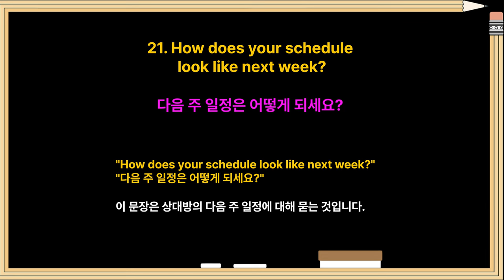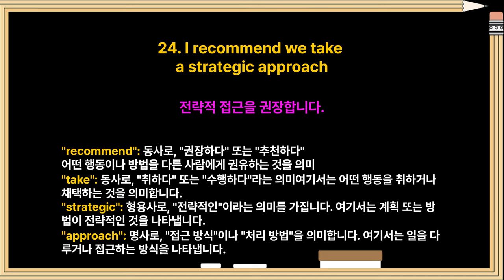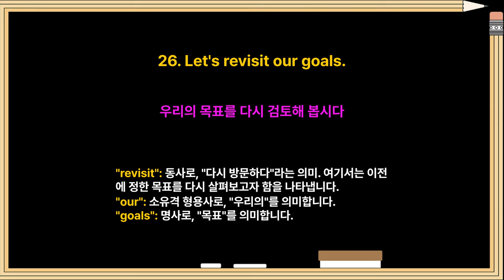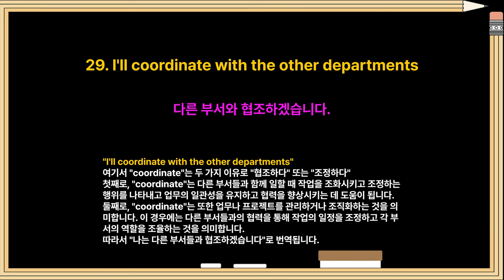(21~30) 꼭 필요한 비즈니스 생활영어 100